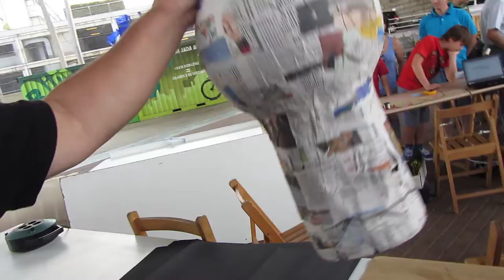Bilbao Mini Maker Fair 4º/18